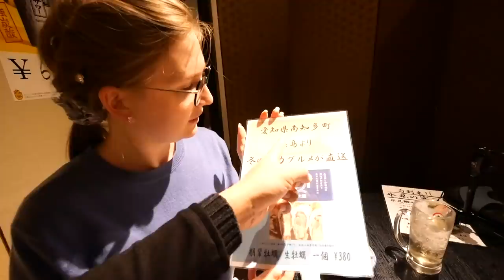【結婚3年目】これのせいでいつも喧嘩になります！仲良し国際夫婦が喧嘩するワケ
今回は、名古屋市栄にある『まかまか本店』にお邪魔してきました！
地元の食材を使った美味しい名古屋飯を提供する本格的な居酒屋です！！
名古屋にお住まいの方は、ぜひ一度遊びに行ってみて下さい！

『まかまか』では、手羽先や名古屋流けいちゃん焼き、ひつまぶしや味噌カツなど、名古屋めしを心ゆくまでお楽しみいただけます！